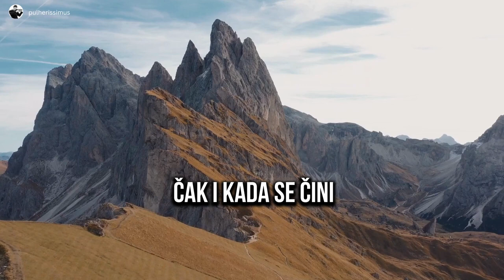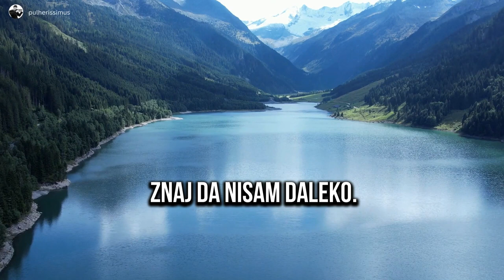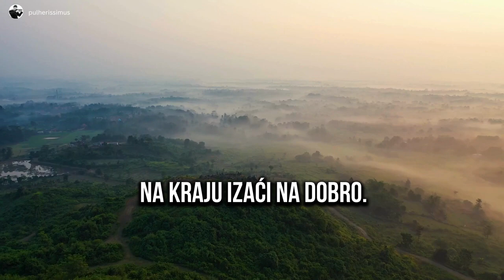UZ TEBE SAM KAD TI JE TEŠKO I DOK SE BORIŠ | BOG TI DANAS GOVORI | BOŽJA PORUKA ZA TEBE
Utješna je Božja poruka za tebe, Bog ti danas ovako govori: "Uz tebe sam kad ti je teško i dok se boriš..."

U ovom nadahnutom govoru, Bog se obraća svakom od nas, pružajući nam riječi utjehe, ohrabrenja i snage. Ovo pismo je namijenjeno svima koji se suočavaju s izazovima, strahovima i neizvjesnostima u životu. Bog nas podsjeća da se ne trebamo bojati, jer je On uvijek s nama, dajući nam snagu i hrabrost da se suočimo sa svim životnim teškoćama.

Ovaj video će vas podsjetiti na Božju neizmjernu ljubav i prisutnost u vašem životu, čak i u najtežim trenucima. Bog nas poziva da budemo odvažni i hrabri, uvjeravajući nas da će naši neprijatelji i izazovi biti nadvladani njegovom moćnom rukom. On nas podsjeća da će, iako možda moramo prolaziti kroz trpljenje, sve na kraju biti na naše dobro.

Uz dar Duha Svetoga, Bog nam daje hrabrost i snagu da izdržimo sve teškoće i izađemo iz njih jači. Ovo pismo je ispunjeno riječima nade i ohrabrenja koje će vas inspirirati da hodate s povjerenjem i vjerom u Božju prisutnost i vodstvo.

Pridružite nam se u ovom emotivnom videu i osjetite Božju blizinu i utjehu. Ako vam se svidio video, ne zaboravite ga lajkati, podijeliti i pretplatiti se na naš kanal za više inspirativnih sadržaja.

👀 POGLEDAJTE SLIJEDEĆE PRILOGE:

🙏 ISUSOVE RIJEČI LJUBAVI KOJE TREBATE ČUTI - UTJEŠIT ĆE VAS, DONIJETI BOŽJU LJUBAV I MIR